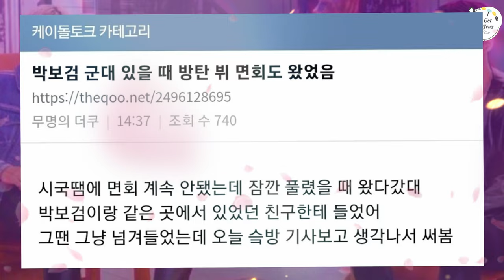V and Park Bo Gum's Unbreakable Friendship: How They Stayed Connected Through It All!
BTS’s V and actor Park Bo Gum have one of the most heartwarming friendships in the Korean entertainment industry, proving that true bonds can withstand the test of time and distance. From casual hangouts to attending each other’s events, V and Park Bo Gum’s friendship continues to inspire fans around the world. 🌟👬
What’s the secret behind their strong bond? In this video, we take a closer look at how V and Park Bo Gum first became friends and how they have maintained their friendship over the years. 👫💪 From their shared interests to heartfelt messages, these two have shown that genuine friendship is about loyalty, understanding, and making time for each other, no matter what. 🌸🎶
Join us as we explore the beautiful friendship between V and Park Bo Gum, with exclusive insights into their relationship, memorable moments, and the reasons why their bond remains unbreakable. Whether you’re a fan of BTS, K-dramas, or simply love stories of true friendship, this is a must-watch! 🥰✨